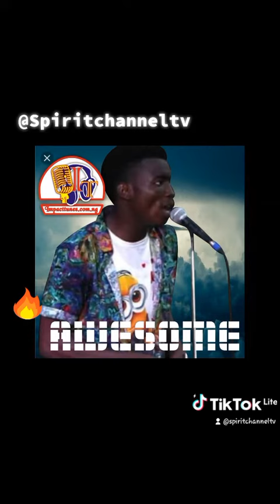😱Throwback of Min.Theophilus Sunday😱IT can only be God😍